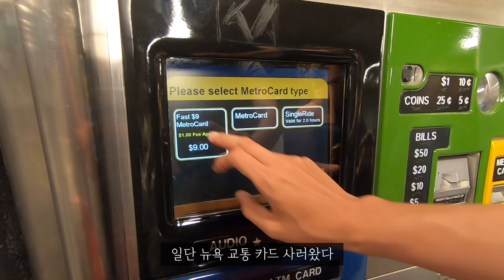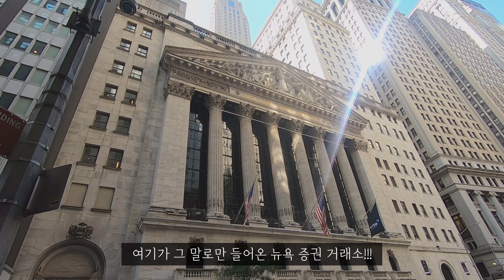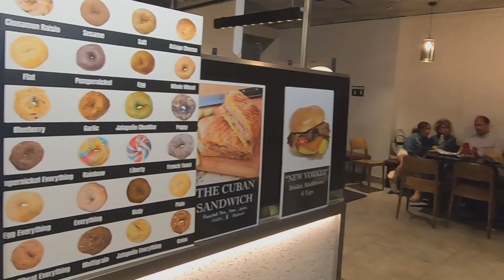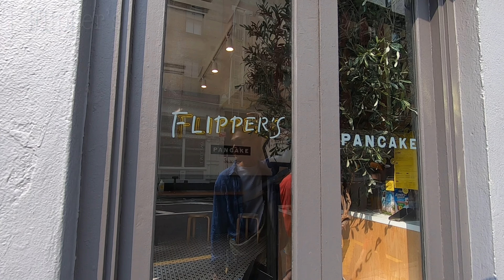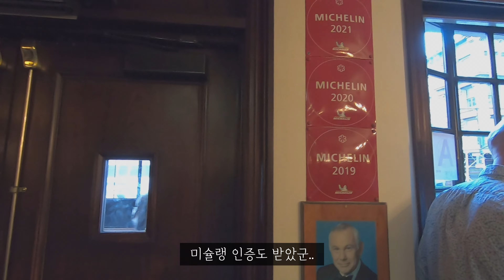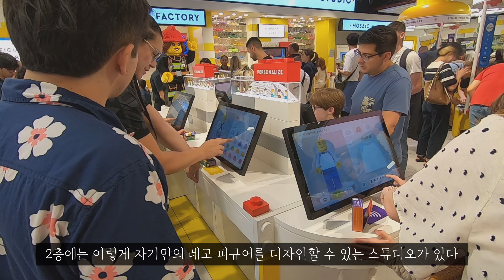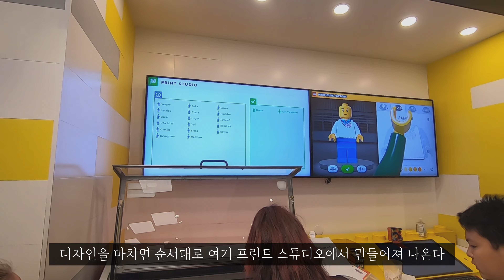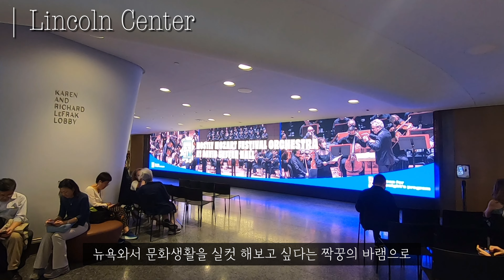내향인 부부의 세계여행 🇺🇸 미국편 | 꿈의 도시 뉴욕🗽 한달 살기 | 인생 스테이크 맛집 &도넛🍩 | 에피소드 3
안녕하세요!
세계여행 중인 내향인 부부 (INFJxISFJ) 입니다 😊
이번 영상은 대망의 뉴욕!! 입니당ㅋㅋ
뉴욕은 기대도 많이 했던 곳이라 아예 한달살기를 해봤어요ㅎㅎ
진짜 너무나 매력적인 도시였던 뉴욕!
특히 인생 스테이크였던 피터루거 스테이크, 도우 도넛 정말 최고👍
한달간 뉴욕 구석구석을 누비고 다녔는데 그 첫번째 영상 시작할게요!
뉴욕 여행을 계획하고 있는 분들에게 도움이 되었으면 좋겠네요🤗

⏰타임스탬프
00:00 Intro
00:57 Buying Metro Card
02:32 Staten Island Ferry
04:10 Fraunces Tavern
04:59 Wall Street
06:10 Liberty Bagels
07:22 Charging Bull
07:51 Oculus Center
08:30 Broadway Musical 'Aladdin'
09:38 Times Square
10:12 Subway Performance
10:58 SoHo & Flipper's
12:17 Manhattan Bridge
13:08 DUMBO
13:40 Peter Luger Steak House
15:42 Rockfeller Center
16:03 Ralph's Coffee
16:24 The LEGO Store Fifth Avenue
19:45 Nintendo
20:20 Dough
21:10 Disney Store
22:12 The Halal Guys
23:10 Lincoln Center